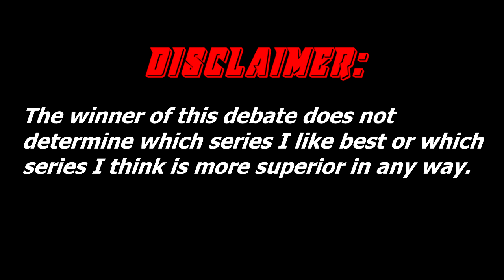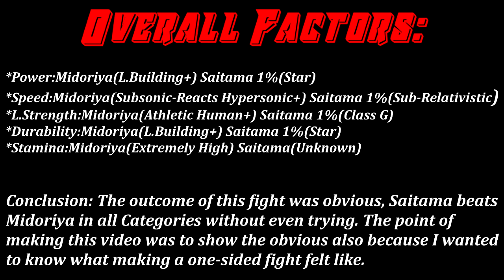Izuku Midoriya vs Saitama (緑谷出久VSサイタマ)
U guys knows who is gonna win this right?